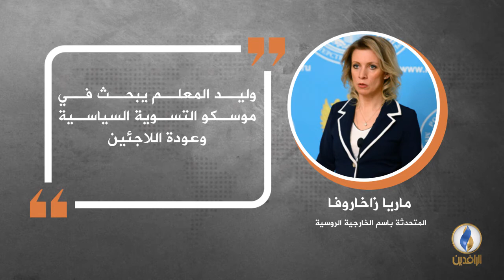في دقيقة .. أبرز التصريحات الصحفية ليوم الخميس.